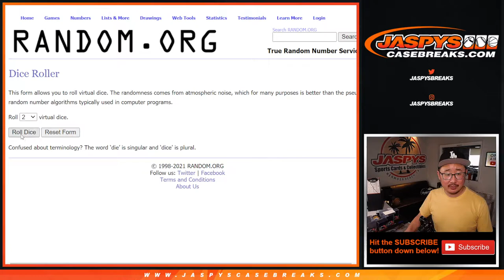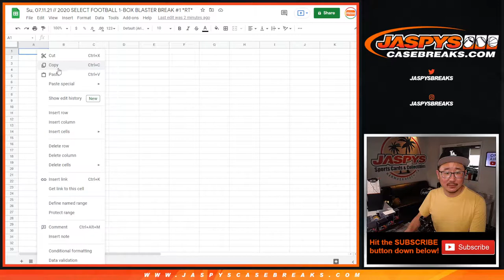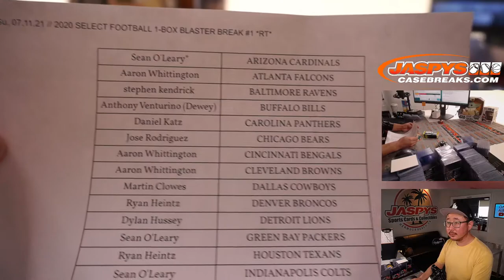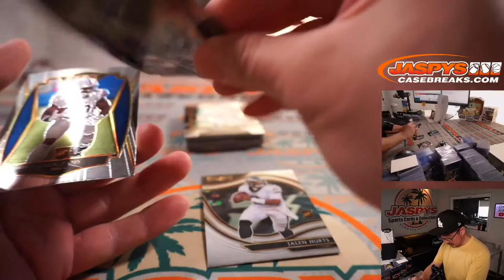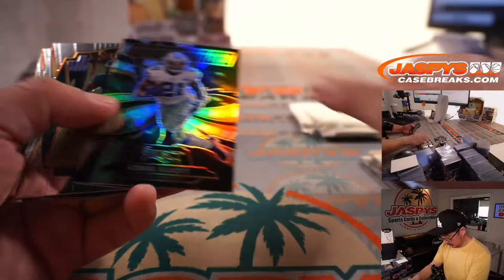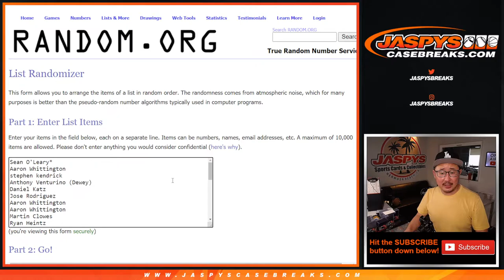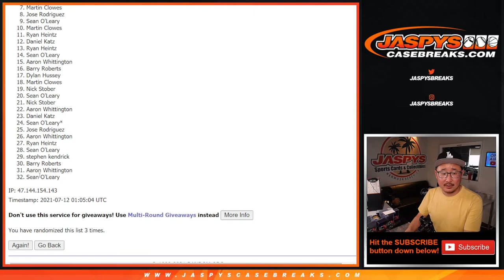Su, 07.11.21 // 2020 SELECT FOOTBALL 1-BOX BLASTER BREAK #1 *RT*